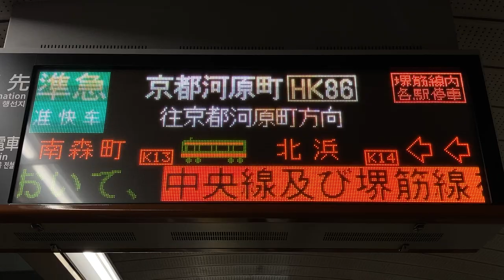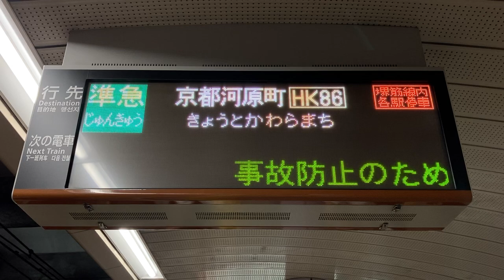【8月接近表示】Osaka Metro 堺筋線 南森町駅 発車標(LED電光掲示板)